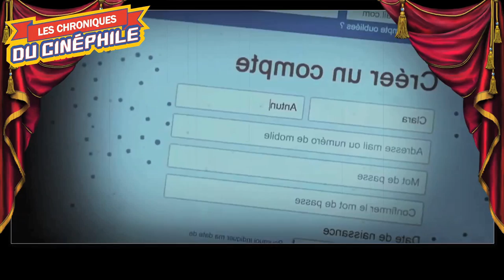LCDC - Celle que vous croyez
Chronique critique sur la sortie d'un drame romantique, autour d'une femme et de son téléphone, et finalement, d'une femme, et du mot romantisme, aujourd'hui, "Celle que vous croyez"